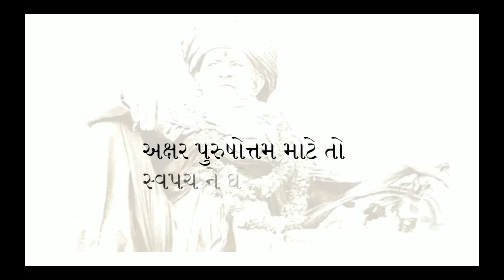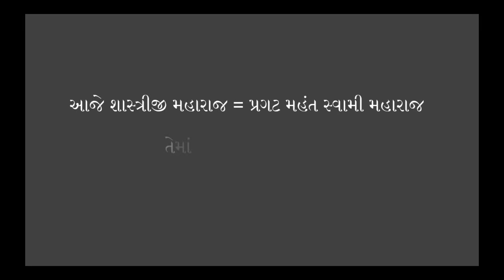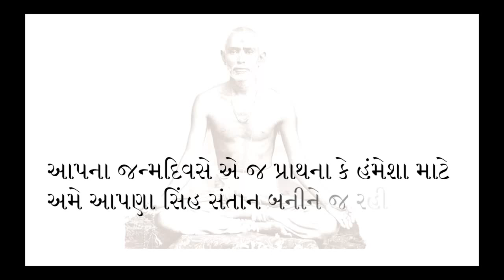Shastriji maharaj na jivan no aek adbhut prasang no vdo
For inspiration to improve life